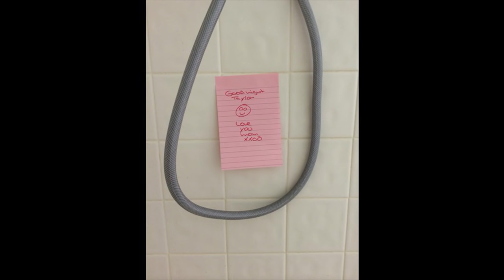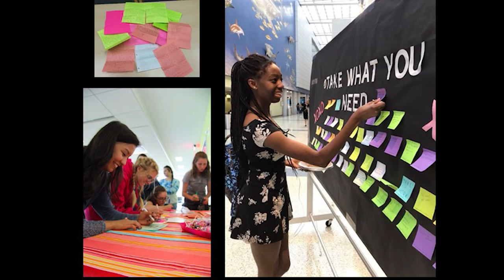The Power of Words | Taylor Bertolini | TEDxNSU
Taylor Bertolini grew up primarily finding notes filled with love and compassion in her lunchbox. She learned that a few words of encouragement could not only change her life, but the lives of others. That idea followed her to college where she started an organization on the NSU campus called Campus Cursive. When you harness the power of a kind word, you have the power to change lives. Taylor Bertolini is an NSU Junior pursuing a bachelor’s degree in Environmental Science and a minor in Public Health with a certificate in leadership. Taylor has founded and become the fearless leader of Campus Cursive at NSU. Campus Cursive is an affiliate of More Love Letters, a global organization using the power behind social media to write and mail letters to strangers in need all around the world. She grew up Tamarac, FL raised by her devoted mother, who left love notes in lunch boxes and medicine cabinets, among other places; this is the origin from which Taylor believes her love for personalized notes stems. She strongly believes in the philosophy that all the little things in our lives add up, come together, and become something much bigger than ourselves. This talk was given at a TEDx event using the TED conference format but independently organized by a local community.